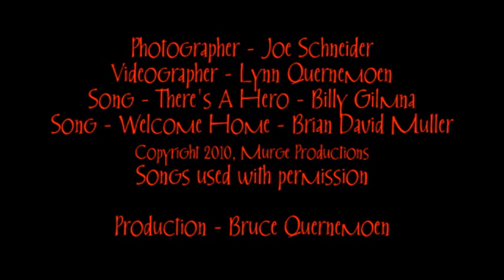Decision Points Author George W Bush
Decision Points author, George W Bush is greeting troops at DFW Airport in Dallas Texas on August 11 2010